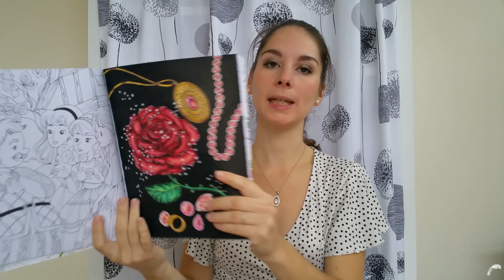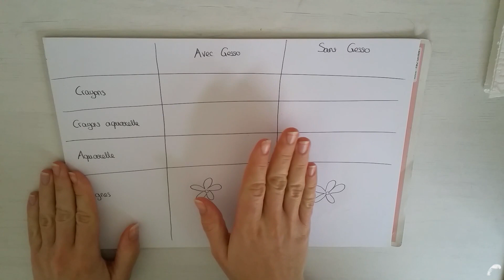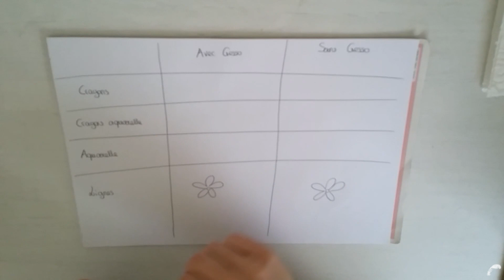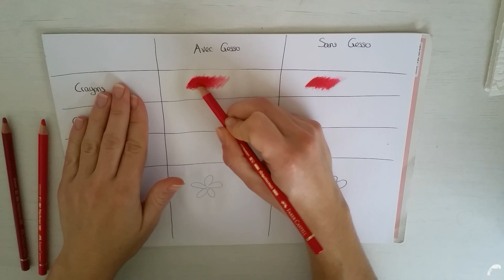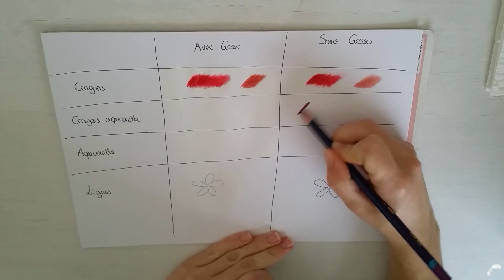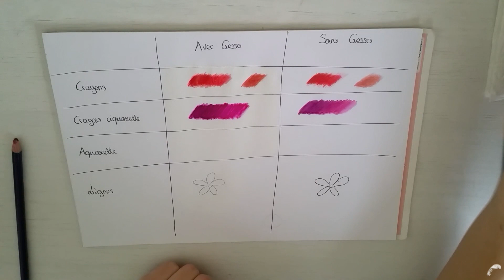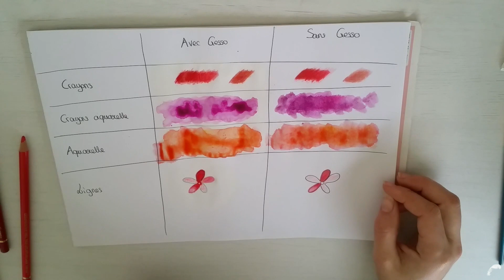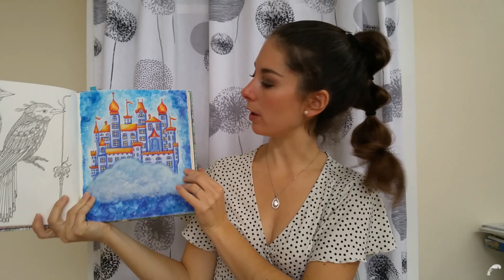[Technique] Masquer les lignes des dessins grâce au Gesso - Coloriage pour adulte ☼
Stéphanie, 28 ans, passionnée, entre autres, de coloriage pour adulte.

Dans cette nouvelle vidéo je vous ai préparé une petite vidéo "technique" que vous m'avez beaucoup demandée, puisque je vais vous montrer de quelle manière je masque les lignes des dessins dans mes coloriages. Je vous présente donc le Gesso, un produit "magique" que j'utilise pour masquer les lignes et pour réaliser des fonds à l'aquarelle très vifs !
J'espère que cette vidéo vous servira et qu'elle vous plaira :)
N'hésitez pas à me poser vos questions si je n'ai pas été assez claire, et toujours à me dire si je vais trop vite ou si il y a des choses que je n'explique pas assez bien :)

Livres mentionnés :
- "Harry Potter créatures magiques"
- "Twilight Garden"
- "La Belle et la Bête"

Matériel utilisé :
- Crayons de couleurs Polychromos (boîte de 120)
- Crayons de couleurs aquarellables Derwent Inktense (boîte de 72)
- Pinceau à réservoir d'eau

Merci beaucoup pour votre passage ici et à très vite ♥

# aquarelle